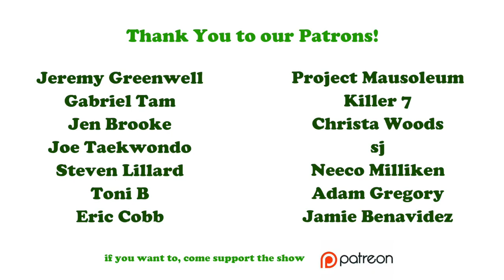The Anger Experiment by Pine Vinyl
Rugburn tries out a new way to deal with anger while waiting in line at Target.